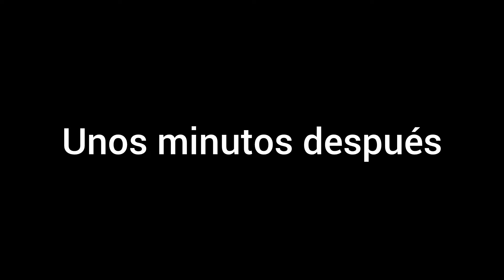Cosas que debes hacer para ser un pro en Ohio | Roblox